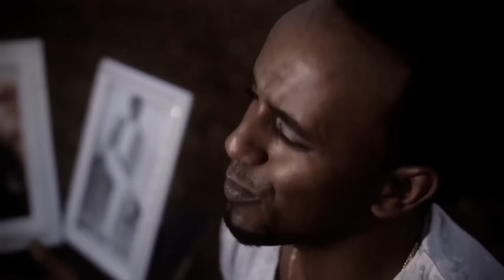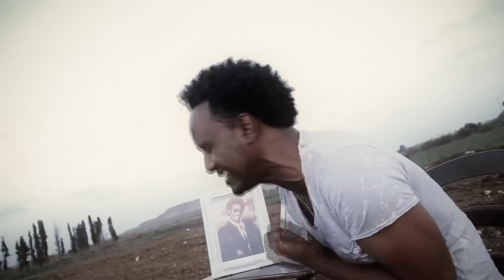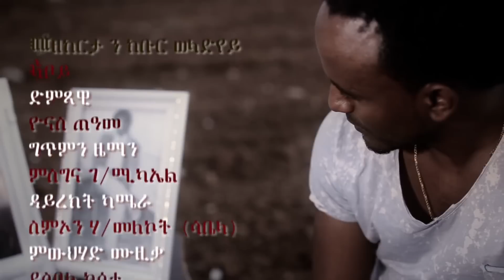Eritrean- Music 2016 Aboy \\ኣቦይ// Yonas Teame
Eritrean- Music 2016  Aboy \\እቦይ// Yonas Teame
Eritrean Music 2016 //ይጽንሓልና ኣይንበል\\ DAWIT ABRHA ft TSGEREDA K/MARIAM